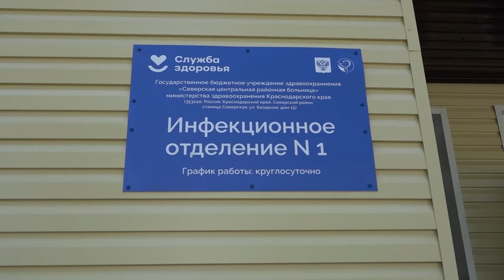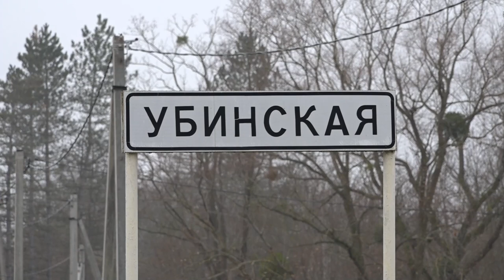Развитие сферы здравоохранения Северского района в 2023 году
Вопрос обеспечения жителей качественной медицинской помощью стоит у администрации муниципалитета на особом контроле. Для привлечения специалистов действует программа «Земский доктор».
В медицинские организации района на постоянной основе закупается новое современное оборудование. Для комфорта пациентов проводят реконструкцию лечебных учреждений.